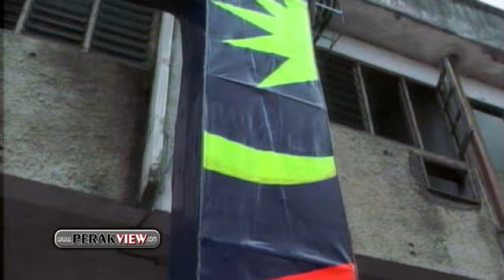霹雳遊 怡保罪案率比去年同期更低 依布拉欣：警民努力的成果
怡保 - 怡保罪案率比去年同期减少20.98% 依布拉欣：全靠警民共同努力打击罪案取得的成果